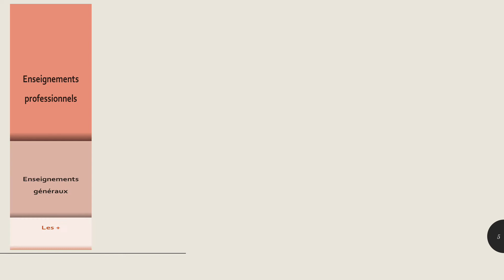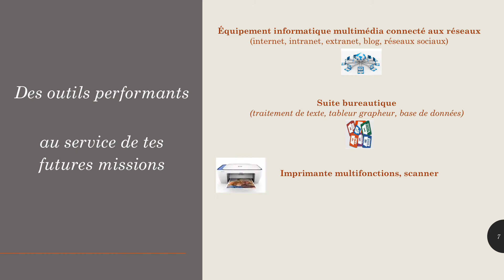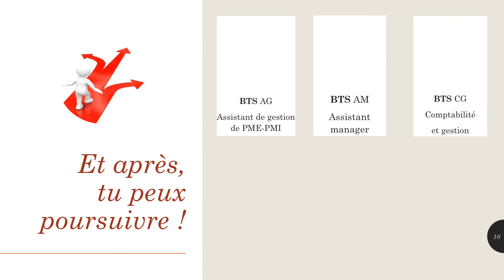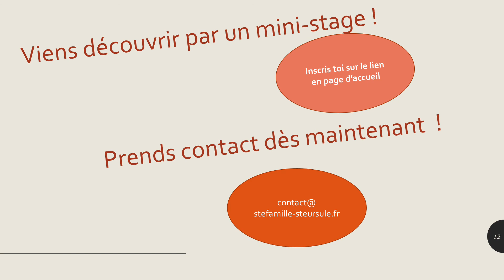Enseignement professionnel en BAC AGORA